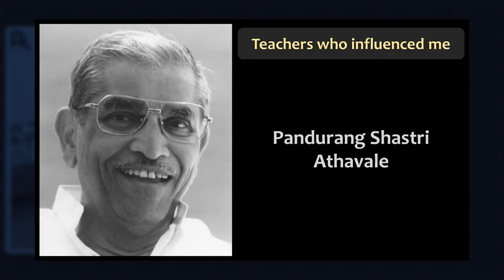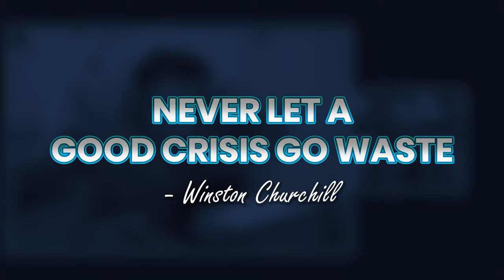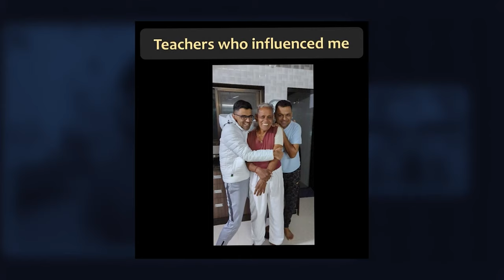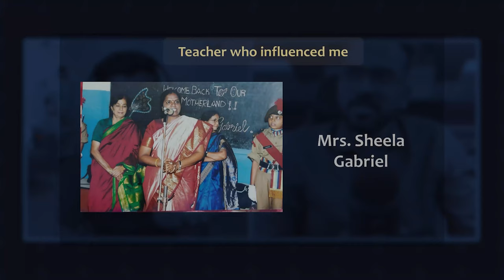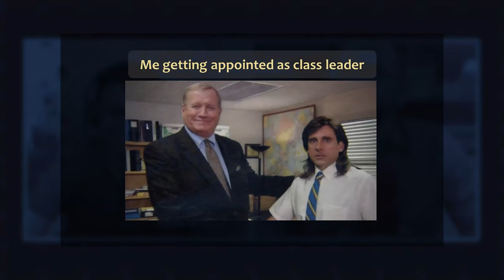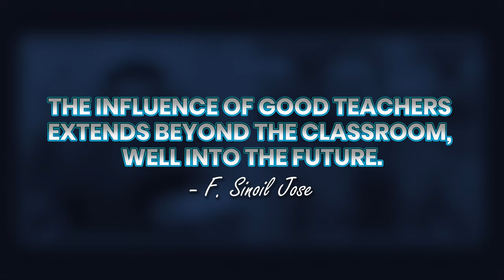Teachers Who Influenced us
In this video, Dhaval Patel and Hemanand Vadivel will discuss about the teachers and specific events in their lives which taught them important lessons. They will share these lessons and discuss how they shaped their career and personalities.